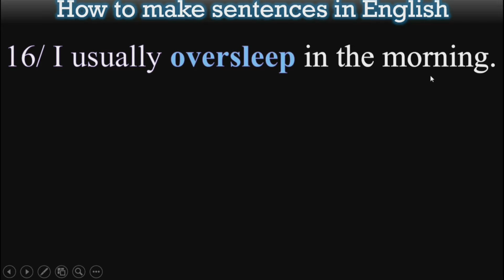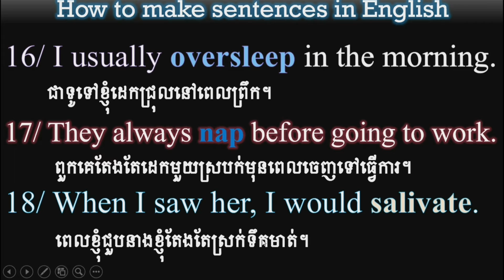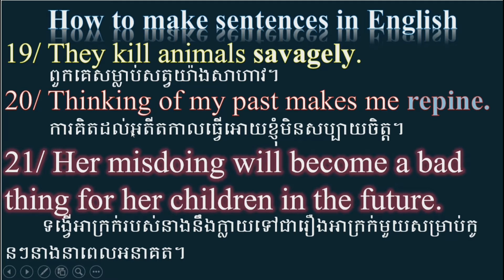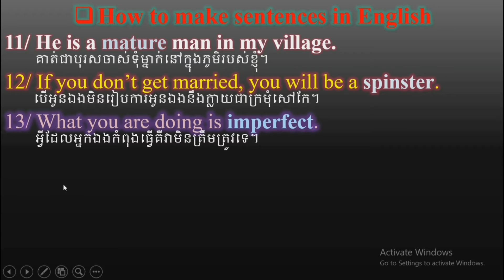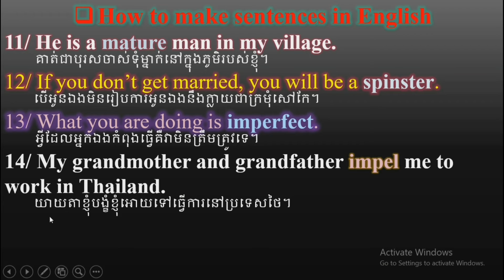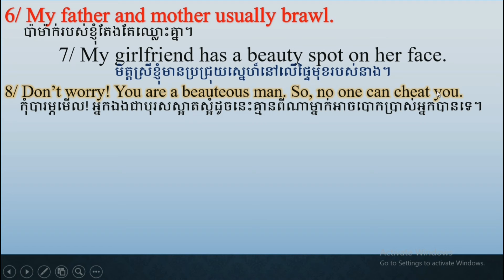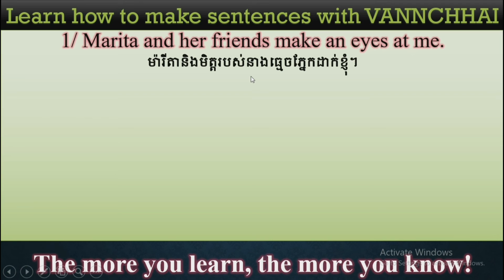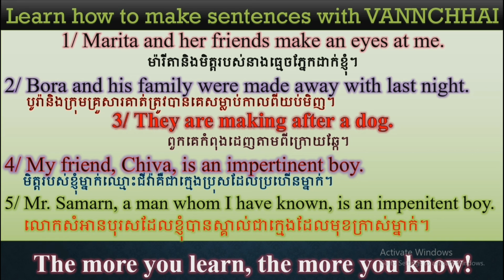30ប្រយោគល្អបំផុតសម្រាប់អ្នកសិក្សាភាសាអង់គ្លេស / 30 sentences very useful for English learners